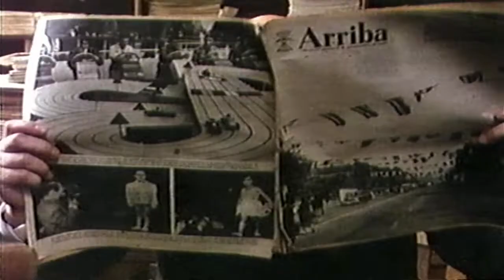Cuentos Imposibles 5: Hostal Valladolid (Jaime de Armiñan,1984) (Faltan títulos iniciales)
Un tipo en un hostal no puede dormir por los ronquidos de su compañero de habitación. Por otra parte la hija de la dueña del hostal le ha tomado apego...
pero él no puede dormir. Sensacionales Manuel Galiana, Alicia Sánchez, Maria Luisa Ponte, Amparo Baró, Manolo Zarzo, José Vivó... Las historias de Armiñán son originales, coherentes, bien construidas. Con unos actores para recordar.